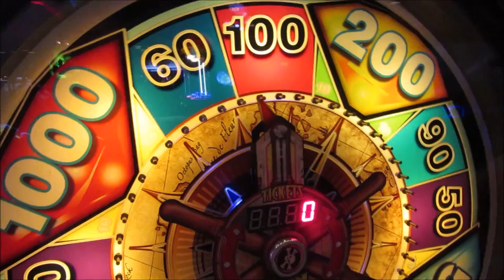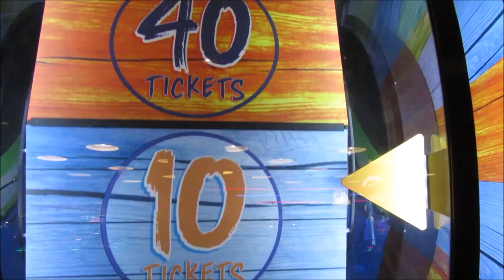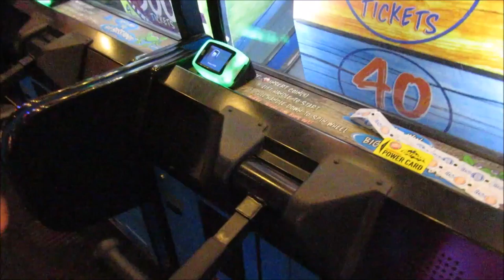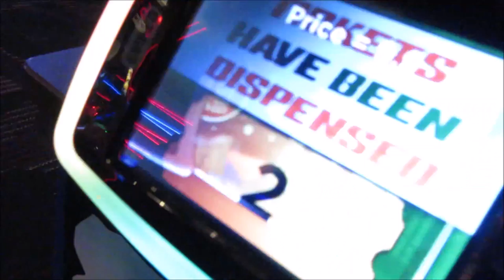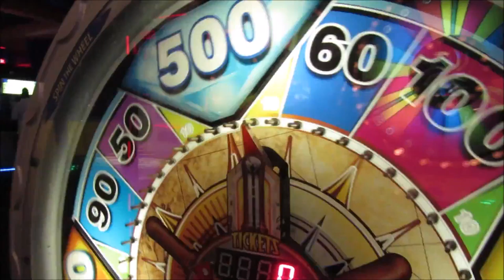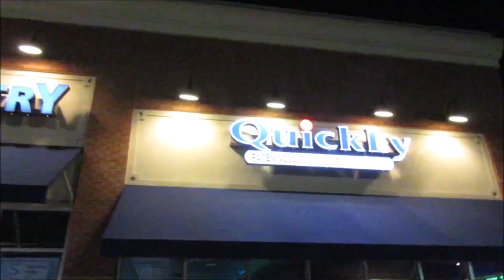We Won The Jackpot!